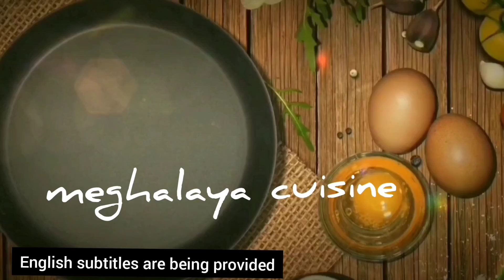Kumno ban shet dohjem sniang | dohjem recipe | khasi style pork intestine